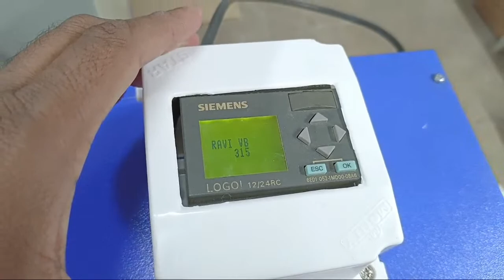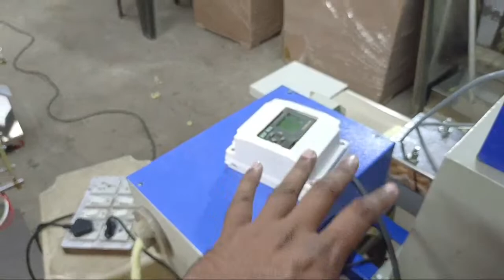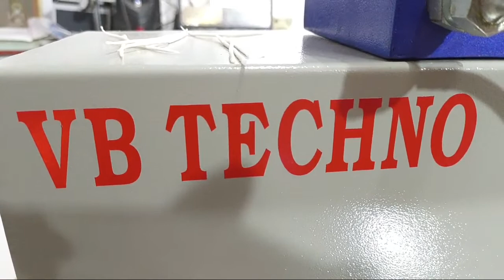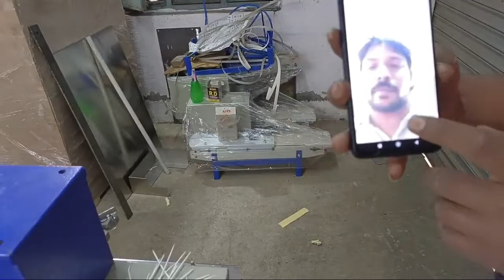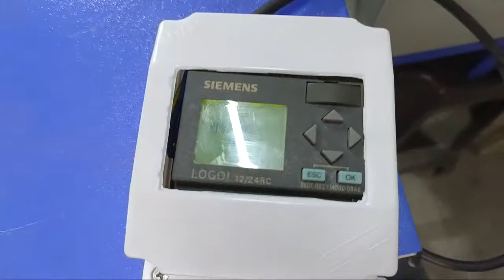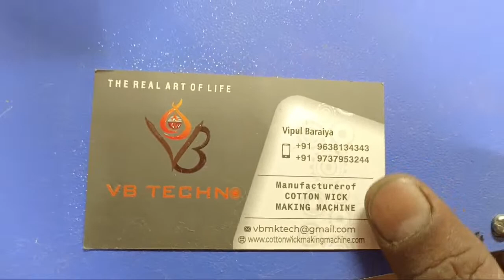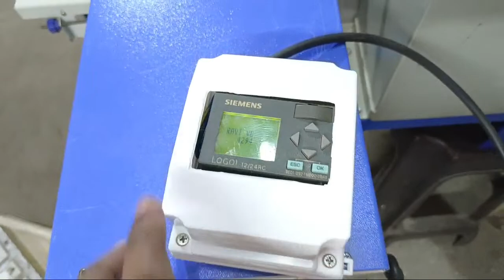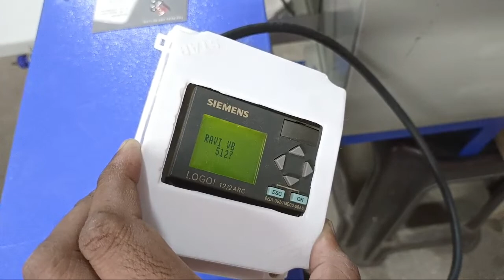8G Pro High Speed Long Cotton Wick Machine | Cotton Wick Business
VB TECHNO 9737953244. or 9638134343